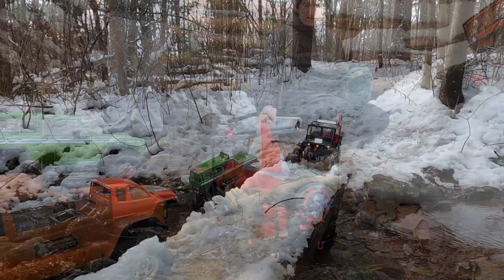RC Willys 1/6 scale. With the crew at Ravines 2. Enjoying the Canadian outdoors Part 87